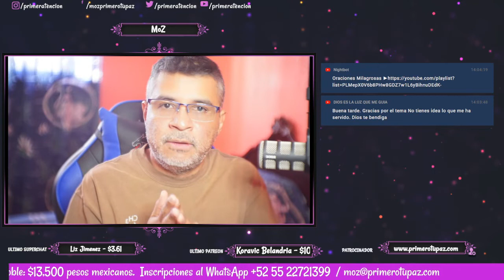Además de PERDONAR, ¿ qué puedo hacer cuando me amenazan ? 🤔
Bitcoin ► 1HJPnttiWJp1JH8vEwjURC5gP7r2Uj3GxY